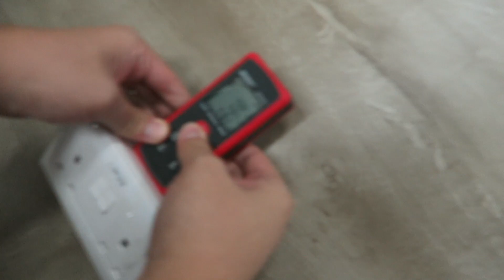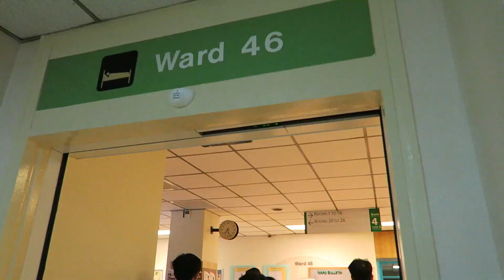IT'S NOT HIS BIRTHDAY. Vlog #489 (28.8.17)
- Meepok!
- Yilong drops by!
- It's not Lawrence's birthday!

LINKS & CREDITS
N/A

Vlog Cam: Canon G7X MK1
DSLR/Secondary Video Cam: Nikon D7000
Point and Shoot: Leica D-Lux Typ 109

Popping by for the first time? Hello! I am Daniel Lee! Well, I tend to do some nonsensical and boring stuff in my spare time. Other than work, which I am a Community Manager at a little startup called Tech in Asia, I vlog! Amongst many other things.